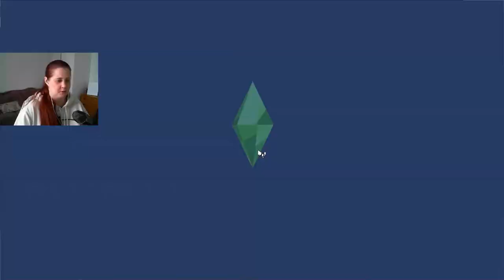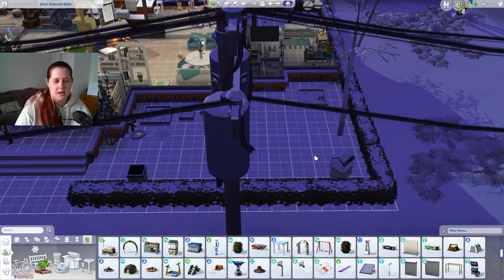We get fined! - NOT SO BERRY S8E37 - THE SIMS 4